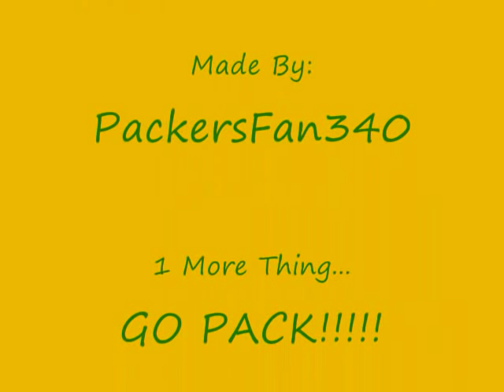Al Harris Tribute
Al Harris #31 CB